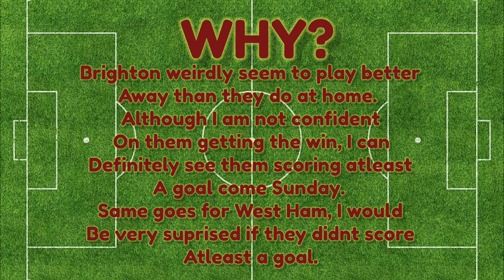WEST HAM VS BRIGHTON PREDICTION | BETTING TIPS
The Premier League is Back, Great game between West Ham & Brighton.